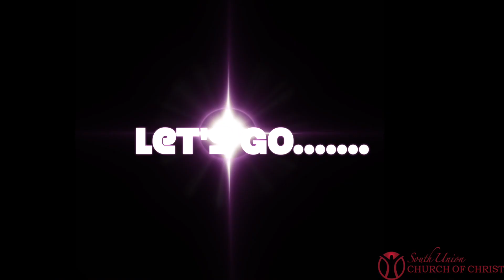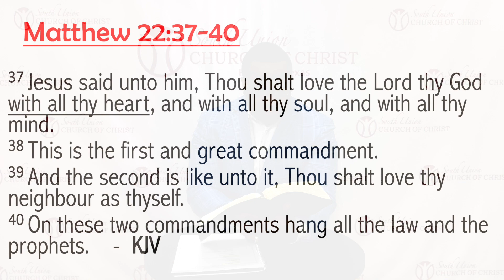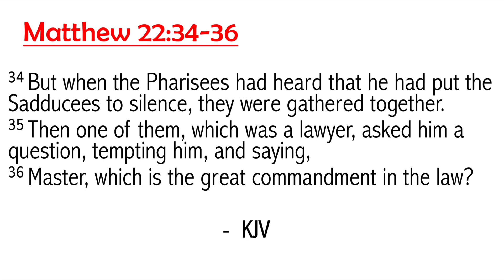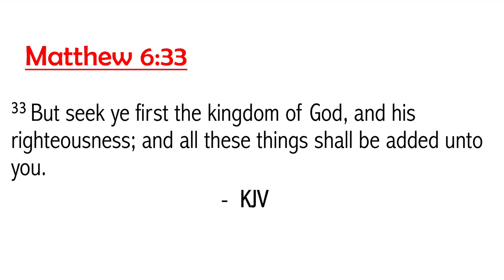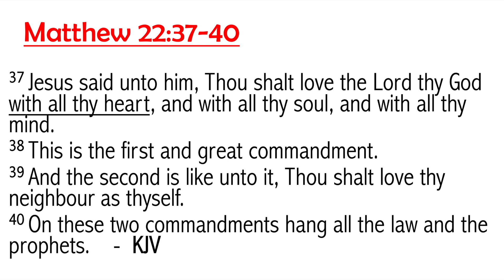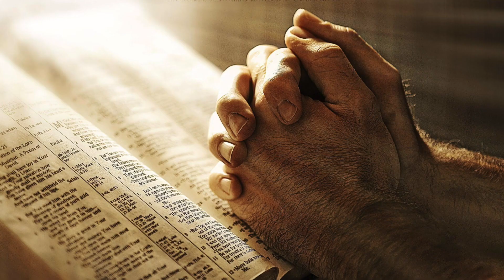Sunday Evening Bible Study - March 19, 2023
"The Heart of The Matter" - Part 3
Matthew 22:37-40